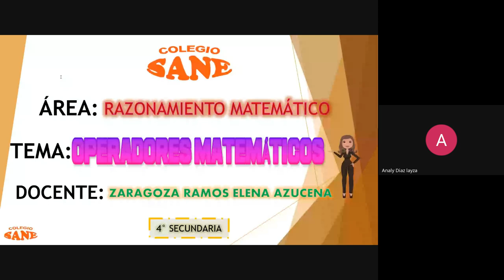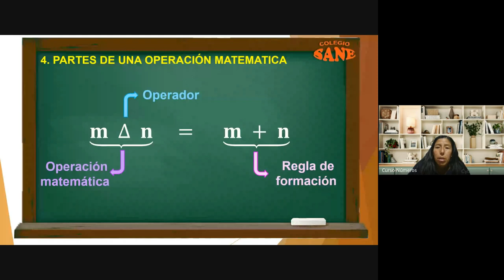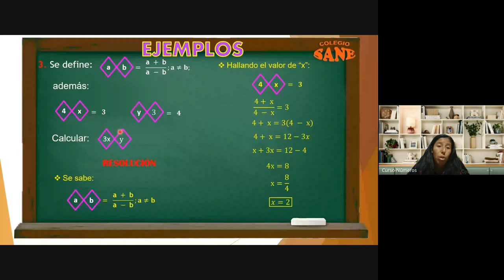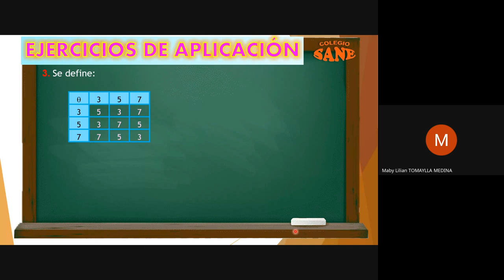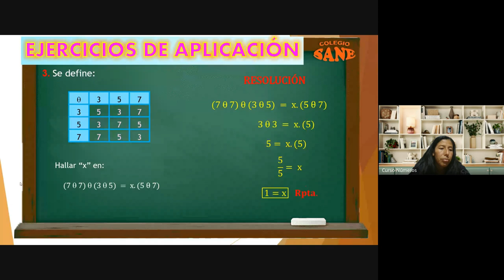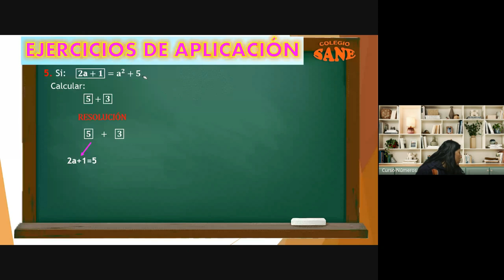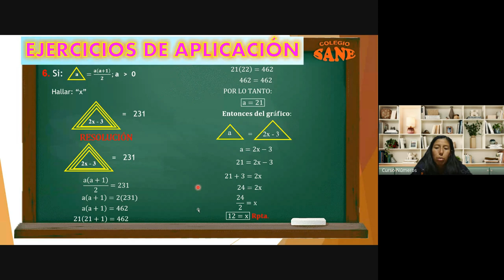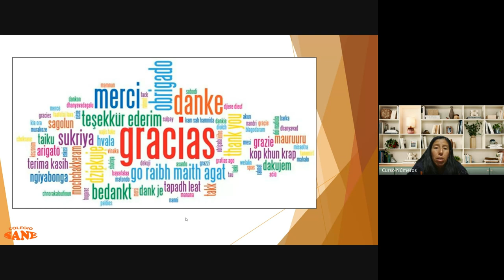Curso: R.M /Tema: OPERADORES MATEMÁTICOS/ II Bim - 4ºsec/Fecha: 2024 - 04 - 21 (17:05)/CLASES ONLINE